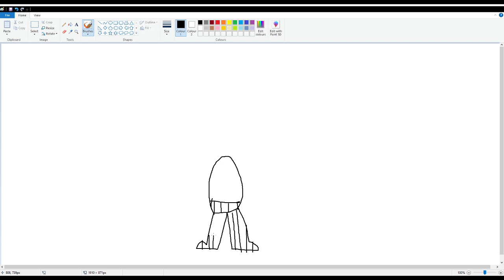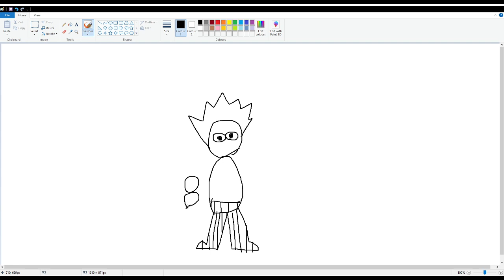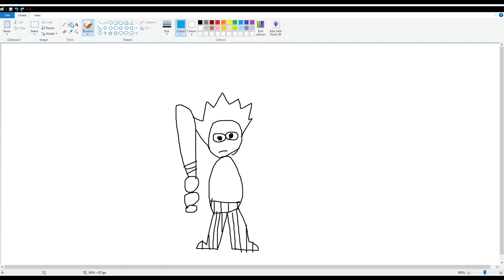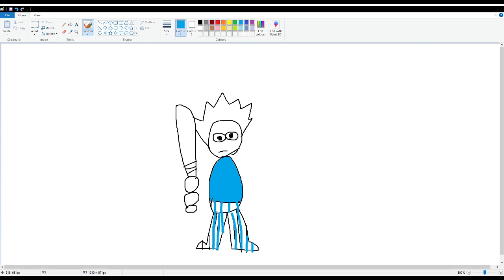Drawing random shit on MS Paint: Wii Sports Baseball Player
Fun Fact: Baseball is gay

Also, I am going to be taking a temporary hiatus, but as soon as that hiatus is done, there will be 2 new videos In 1 day